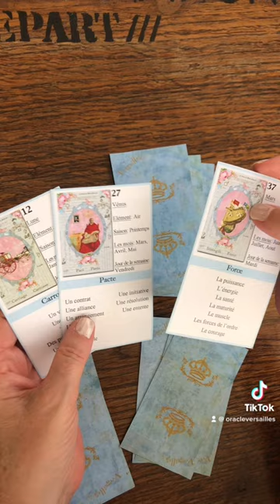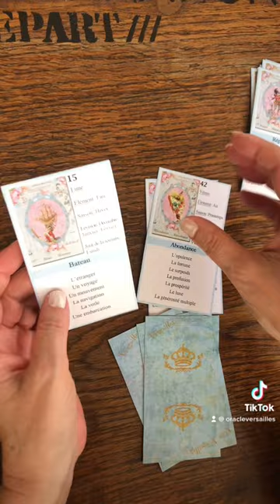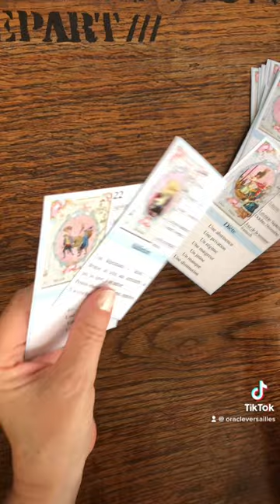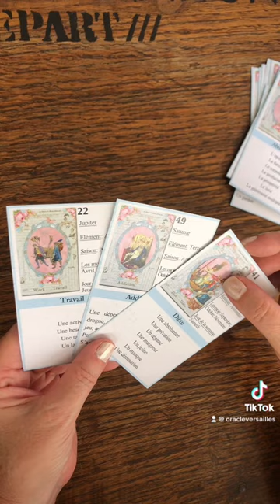À ta santé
Oracle Versailles Débutant est un jeu de tarot divinatoire simplifié conçu pour les débutants qui souhaitent apprendre la pratique de la divination. Chaque carte est soigneusement conçue avec des illustrations magnifiques du célèbre château de Versailles et les significations sont inscrites avec des mots clés pour une compréhension facile.